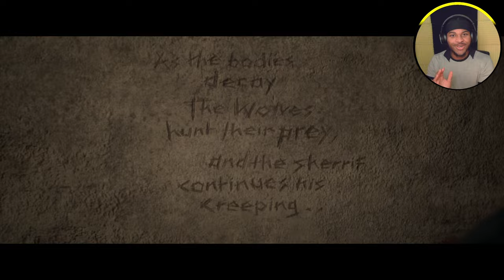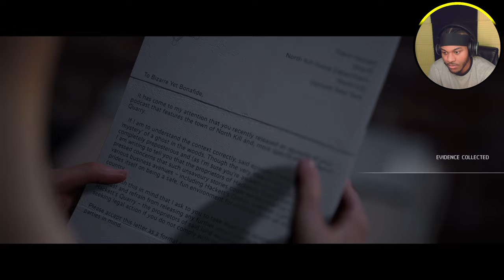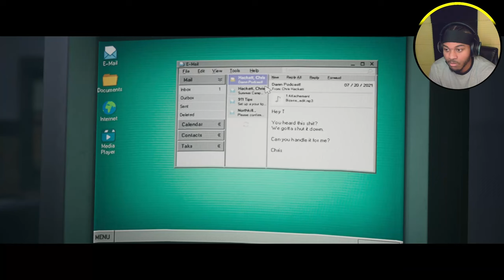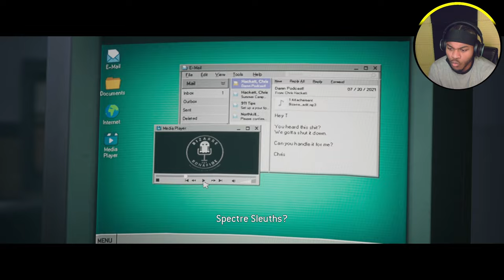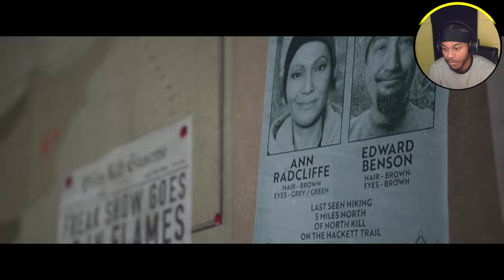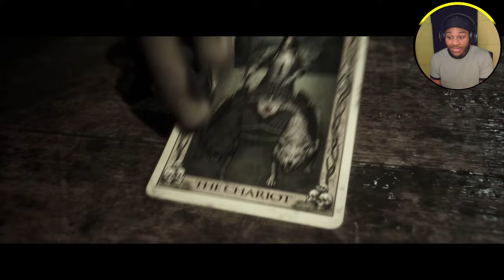WHO IS THIS MAN?!! | The Quarry - Part 5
In this chapter we dive deeper into what's REALLY! going on at Hackett quarry summer camp.